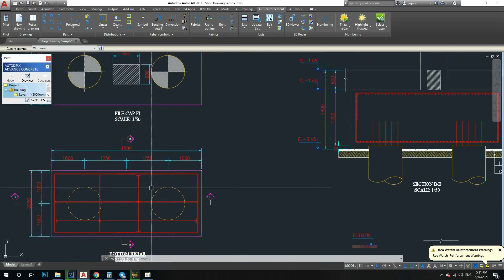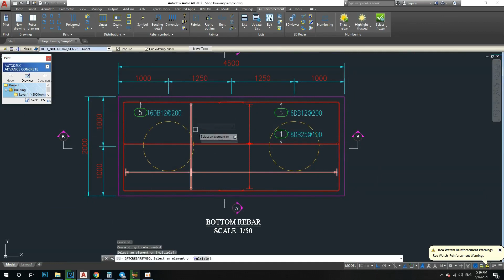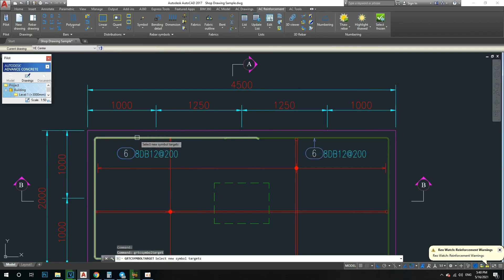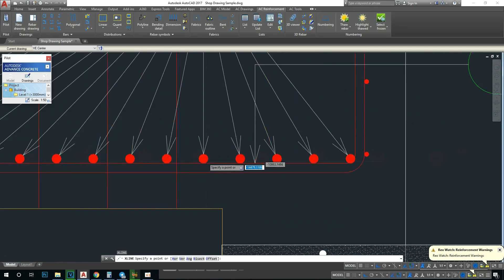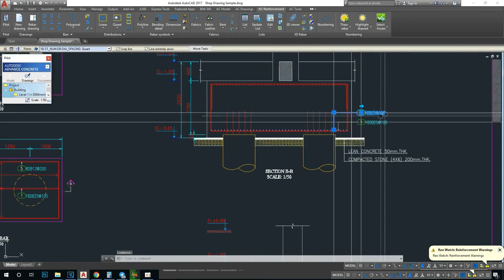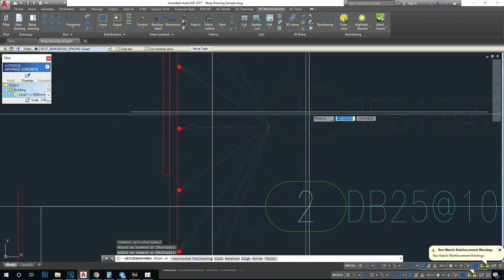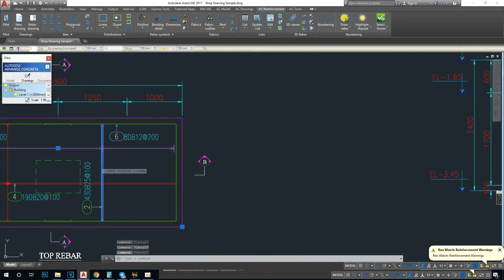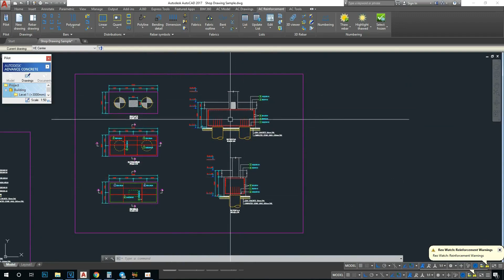Part7 : Shop Drawing Of Pile Cap Continue || Advance Concrete for Beginner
Hello Everyone!
All you guys can learn advance Concrete by yourself by following my Video all steps in my You Tube Channel.
1. Advance Concrete Add in
👉 ចំពោះវីដេអូផ្សេងទៀត ៖